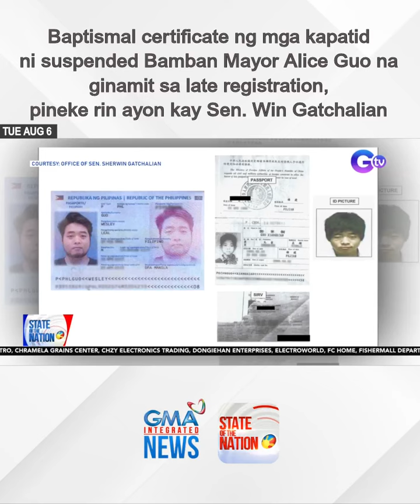Baptismal certificate ng mga kapatid ni Alice Guo na ginamit sa late registration, pineke... | SONA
Baptismal certificate ng mga kapatid ni suspended Bamban Mayor Alice Guo na ginamit sa late registration, pineke rin ayon kay Sen. Win Gatchalian